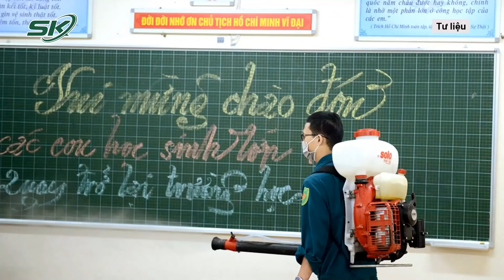Hà Nội Tối 9/3: Thủ Đô Tiếp Tục Vượt 31.000 F0, Q.Hoàng Mai Xếp Top Đầu Ca Mắc Mới | SKĐS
SKĐS | Theo Sở Y tế Hà Nội, từ 18h ngày 8/3 đến 18h ngày 9/3, thành phố ghi nhận 31.365 ca bệnh trong đó có 12.942 ca cộng đồng và 18.423 ca đã cách ly. Một số quận, huyện ghi nhận nhiều bệnh nhân trong ngày như: Đông Anh (1.498); Hoàng Mai (1.433); Sóc Sơn (1.412); Long Biên (1.406); Hoài Đức (1.405); Nam Từ Liêm (1.381). Cộng dồn số mắc tại Hà Nội trong đợt dịch 4 (từ ngày 29/4/2021) là 494.540 ca.
Kết luận Hội nghị Thường trực Thành ủy Hà Nội cho ý kiến về công tác phòng, chống dịch Covid-19 trên địa bàn chiều 7/3, Bí thư Thành ủy Hà Nội Đinh Tiến Dũng nhấn mạnh phải phát huy sức mạnh lòng dân, tổ chức thích ứng an toàn, linh hoạt, kiểm soát hiệu quả dịch bệnh từ thôn, tổ dân phố với nòng cốt là các tổ Covid-19 cộng đồng. Ông Dũng cũng lưu ý, phải chuẩn bị sẵn sàng để khi được phân bổ vaccine là có thể tiến hành tiêm ngay cho trẻ từ 5 đến 11 tuổi.
Ông Đinh Tiến Dũng cũng yêu cầu Ban Cán sự đảng UBND thành phố chỉ đạo chuẩn bị sẵn sàng phương án tiêm vaccine cho trẻ từ 5 đến 11 tuổi; đẩy mạnh tuyên truyền, vận động, tạo sự thống nhất giữa nhà trường và gia đình để khi được phân bổ vaccine là có thể triển khai tổ chức tiêm ngay, bảo đảm an toàn cho trẻ khi quay lại trường học

Mời quý vị và các bạn xem thêm: Bất Ngờ: Tổng Thống Ukraine Nói Có Thể “Thỏa Hiệp” 1/3 Điều Kiện Công Nhận Crimea Là Của Nga?